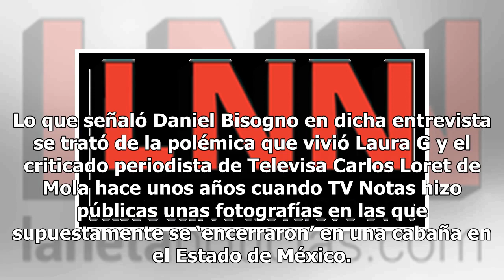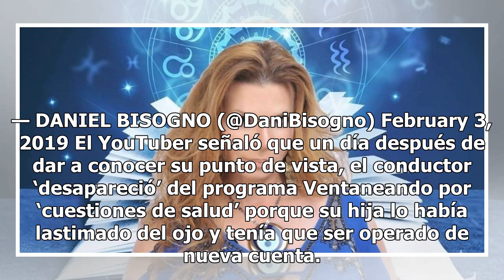Daniel Bisogno paga consecuencias de su ingratitud con castigo de TV Azteca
Hablar de Daniel Bisogno es mencionar a uno de los hombres más señalados y criticados dentro de los espectáculos en México, pues su irreverencia y cinismo lo han hecho todo un referente de la polémica, pero en esta ocasión TV Azteca le dio un ‘jalón de orejas’. El creador de La Güereja Limantur se h...